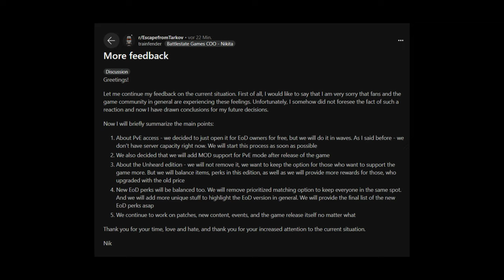ESCAPE FROM TARKOV PVE UMSONST UND MOD SUPPORT | BREAKING NEWS | EFT UNHEARD EDITION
Wir haben es geschafft, Nikita hat sich entschuldigt und es wird in der Zukunft alles anders?